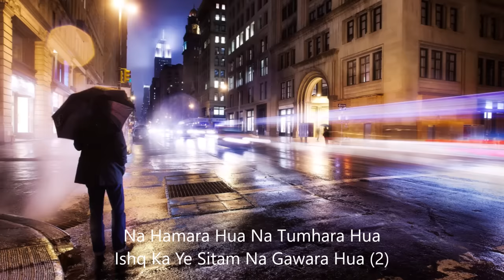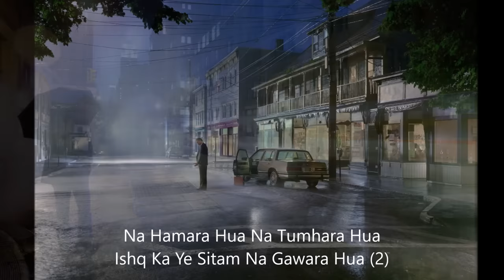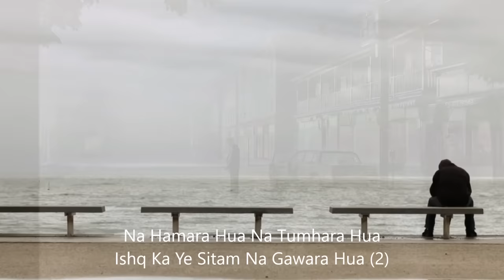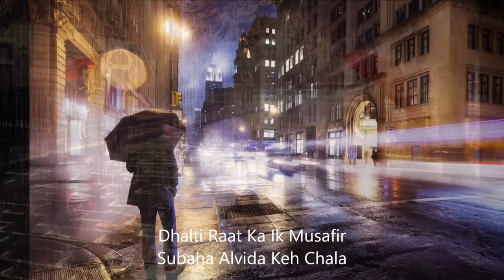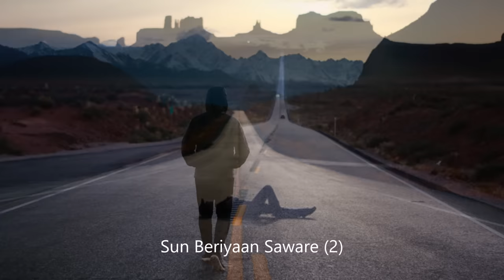Pehle kyu na mile hum. . . . Saaware (Lyrics ) | Arijitsingh | One of the Best Sad Song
Movie : Phantom
Singer : Arijit Singh